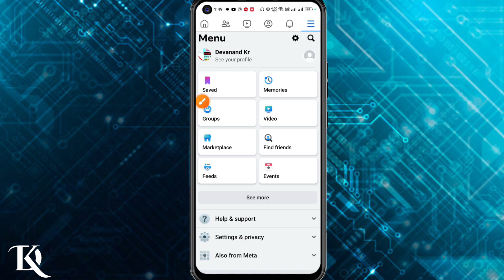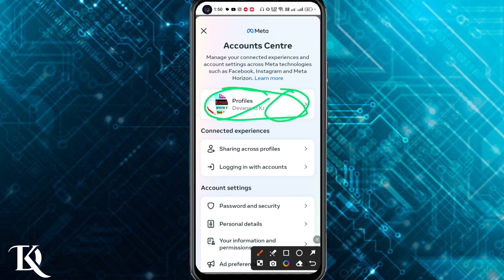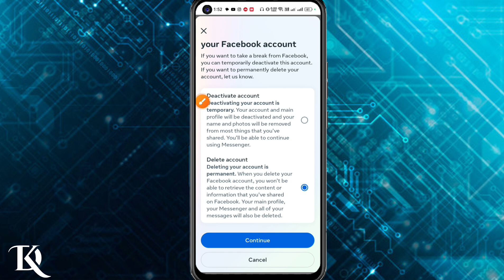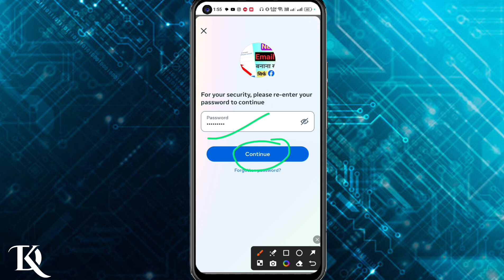Facebook Account Delete Kaise Kare 2024 | How To Delete Facebook Account Permanently | Fb Id Delete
Facebook Account Delete Kaise Kare 2024 | How To Delete Facebook Account Permanently | Fb Id Delete 2024

Hello Friend 👋
is video me bataya hai ki apna Facebook account delete kaise karen permanently

Your Queries 👇
facebook account delete kare 2024